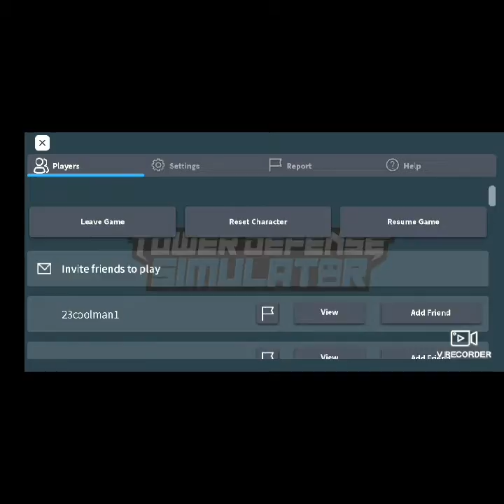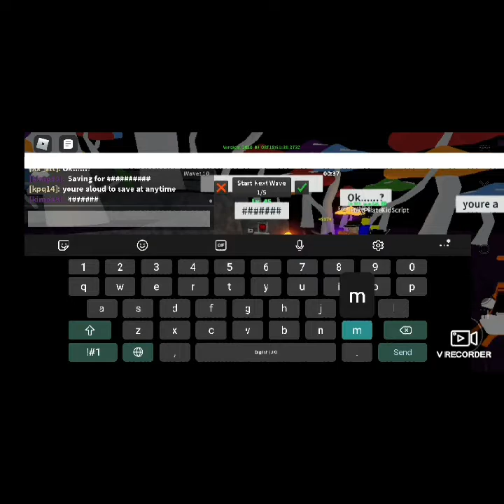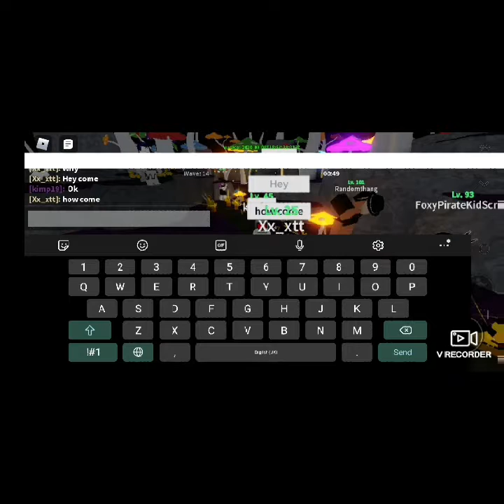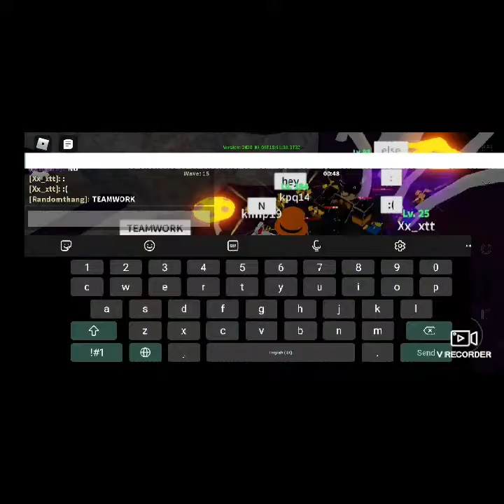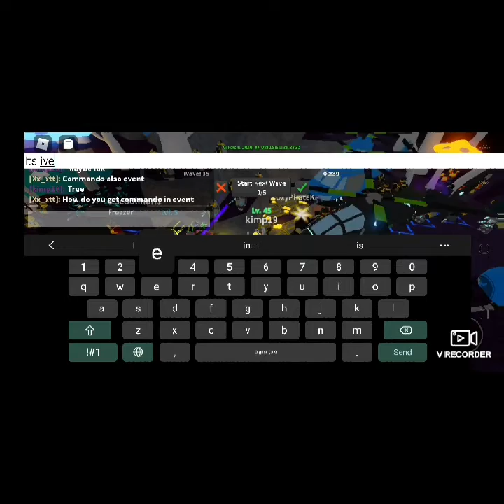Playing Games Suggested By Fans!! :D